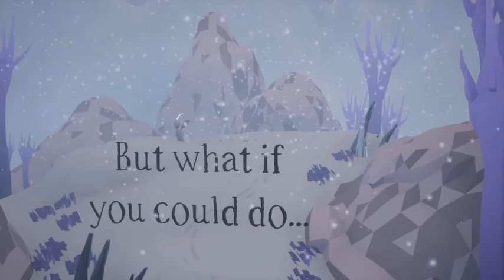JUDA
Juda is an adventure game inspired by the action/adventure games of old. Play as a cute creature named Juda who tries to restore balance to his beautiful world while facing a nefarious foe.